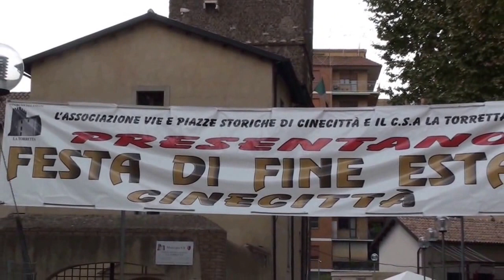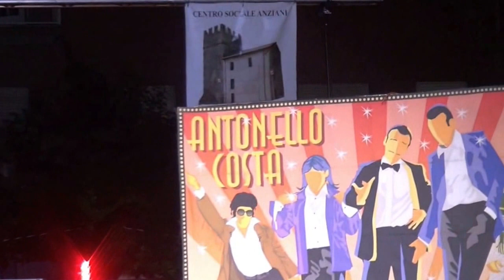Festa di Fine Estate Cinecittà 2014 Videoclip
Festa di Fine Estate Cinecittà edizione 2014 presso la Torre del Quadraro e Vie limitrofe il 19/20/21 settembre 2014.